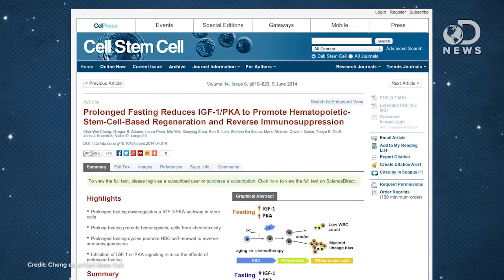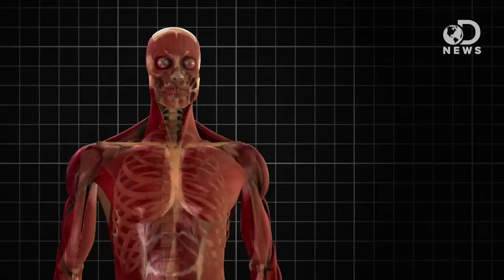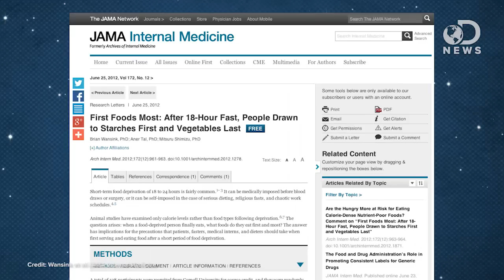What Happens To Your Body When You Fast?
Fasting is extremely common in many religious groups, and some people even do it as a part of their diet. What happens to your body during this time? Trace breaks down some of the short and long-term effects of fasting.

RSVP to our live hangout with NASA JPL that’s happening July 30th at 4pm PDT

What Happens to the Body During Fasts
“Matthew McConaughey lost 30 pounds. Hugh Jackman lost at least 20. Anne Hathaway lost 25.”

Fasting triggers stem cell regeneration of damaged, old immune system
“In  the first evidence of a natural intervention triggering stem cell-based regeneration of an organ or system, a study in the June 5 issue of the Cell Stem Cell shows that cycles of prolonged fasting not only protect against immune system damage — a major side effect of chemotherapy — but also induce immune system regeneration, shifting stem cells from a dormant state to a state of self-renewal.”

“Eating is an essential part of life. Of course, it provides nourishment for the body, but it also brings people together and helps establish a cultural identity.”

How Long Can You Live Without Water?
“Water is the fundamental building block of all known life forms.”

Benefits of fasting and how to do it safely
“People have been depriving themselves of food on purpose for millennia.”

“I talk to people about weight loss several times a week. People often tell me they skip meals.”

Is Long Term Fasting Safe?
“Long term fasting can be safe, even healthy, if supervised by a trained physician. There are several types of fasting used to both prevent and treat disease.”

Is Ramadan fasting safe in type 2 diabetic patients in view of the lack of significant effect of fasting on clinical and biochemical parameters, blood pressure, and glycemic control?
“The study objective was to determine if Ramadan fasting was safe in patients with type 2 diabetes mellitus (T2D), based upon a determination of the effect of fasting on a broad range of physiological and clinical parameters, including markers of glycemic control and blood pressure.”